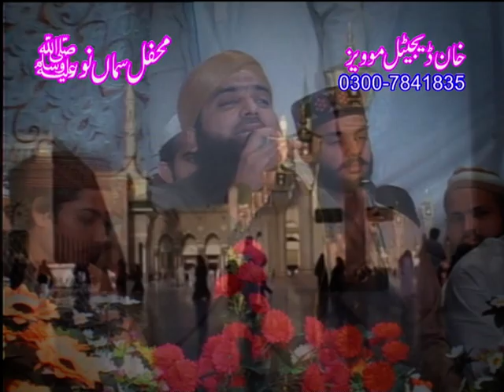New Hajj Special Kalam 2023 Asaan Jana Ay Nabi De Darbar Asif Chishti